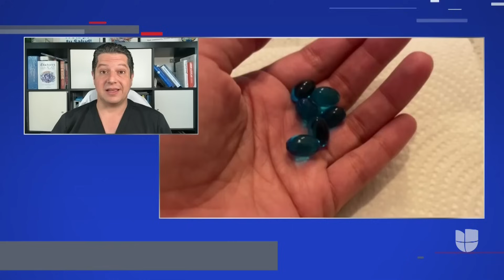Uno de cada cinco menores usa melatonina para dormir, según estudio: ¿es seguro su uso?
Una investigación de Jama Pediatrics encontró que uno de cada cinco menores recibe melatonina para conciliar el sueño. De acuerdo con el doctor Ilan Shapiro, la melatonina es una hormona que el cuerpo produce naturalmente cuando ya se acerca la hora de dormir. Por esta razón, explica los riesgos de su uso y los síntomas que puede producir en caso de sobredosis.

Maity Interiano